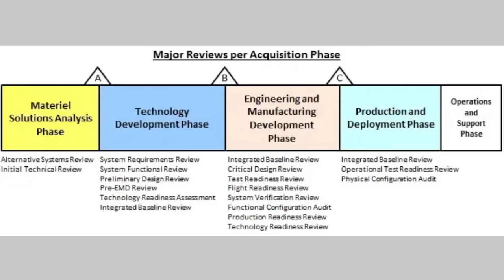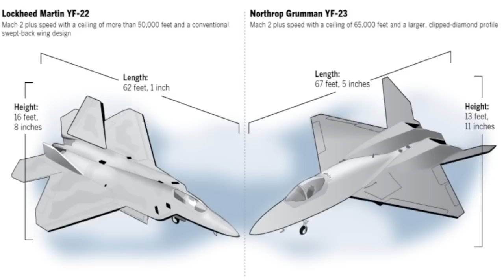美國空軍 NGAD 最後2強對決